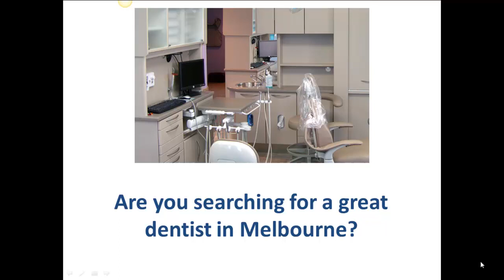cosmetic dentist Melbourne |cosmetic dentists Melbourne|zoom whitening Melbourne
Looking to find a cosmetic dentist in Melbourne can be troublesome at times. Most don't go to a dentist frequently so they do not have a telephone number ready if they do notice they actually have a problem. You may be different and go to check out your Melbourne dentist regularly or at least have a type of history using a dentist you have got used over the years.

If you are like lots of people who don't have an established dentist then you will be confronted with the issue of looking to find a dentist when you have trouble. Toothache is an issue that can arise suddenly and it is an issue that cannot be completely ignored.  At this time you can start to be sorry that you haven't had regular check-ups at a dentist that may make it easier to get a Melbourne dental appointment in a flash.

The primary points that people typically do not visit a dentist regularly, is because of the money and the pain. A dentists drill is a disturbance and sensation that resounds within your head and is not readily overlooked. The pain is usually reduced by some crucial pain killers or anaesthetic. This sensible soothing assistance does wear off but dentists drills do cause bad feeling and this is what many men and women retain. Also there is the pain of emptying your wallet when you leave. Loads of individuals do not like having two lots of pain from one source.

 Going into a dentist where you have to undergo the indignity of having pain induced upon you and next having to pay money for it is a thing that only not many people like.

Oral health is so critical in case individuals have an outstanding regime of oral hygiene they could really curtail the chance of needing dental procedures performed. In case your family delivers a search for affordable dentistry you will know that price differs hugely of the different services available.

General public dental services for school aged children and many eligible men and women are delivered via school dental clinics, mobile dental vans, community clinics and, in many rural centres, by private dental practices.

In Melbourne, Complimentary standard dental care is provided to all school children from pre-primary to year 11 (year 12 in remote localities).There is always strong emphasis on prevention, oral health education and early intervention to repair dental problems. Where required, referrals are applied to private dental specialists, or children eligible for subsidised care, with a public dental clinic.

If you are not an Australian resident, you're not eligible for public dental care and shall need to have your dental treatment provided by a personal dental provider at your own cost.

Should you be visiting from interstate and therefore are eligible for public dental care, you may well be qualified to access an emergency dentist in Melbourne if you have to at no cost.
cosmetic dentist Melbourne